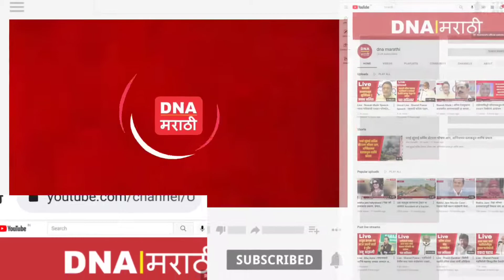Chhagan Bhujbal | ते यशस्वी ठरले आम्ही अपयशी ठरलो - छगन भुजबळ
Chhagan Bhujbal | ते यशस्वी ठरले आम्ही लोकांना जवळ करण्यात अपयशी ठरलो  - छगन भुजबळ